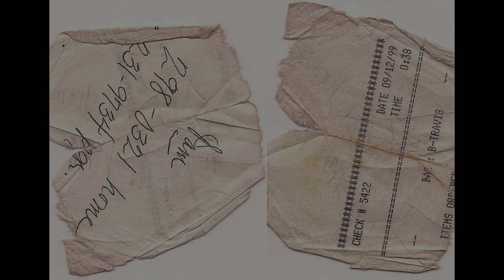"Hold On Me" Music Video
This is a song (ver. 2)  I wrote to my wife and as it's completed, it's also our 21st anniversary. Over the years, we’ve been through everything imaginable and always end up together in the end. In sickness and in health, I couldn’t imagine not having her in my life.

Lyrics:

Hold On Me
Where do we start
We’re back here again
Mile apart
So close to the end

All of our lives
You’ve had a hold on me

All of the times
All that we’ve been through
Life passes by
Still It’s always been you

You’ve got a hold on me

We’ll figure this out
As we always have
When all is in doubt
We’ll end up hand in hand

I’ve loved you from the start

Keep me in your heart

To be by my side
As our story ends
And we say goodbye

To have a hold on me

Till the end of my time
You’ll have a hold on me

As the world fades away